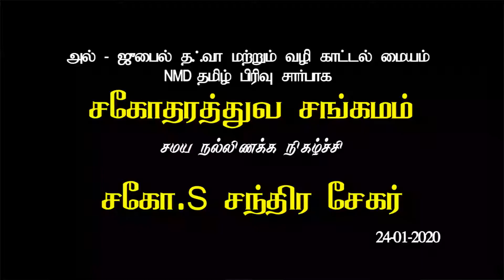சகோ S சந்திர சேகர் 1